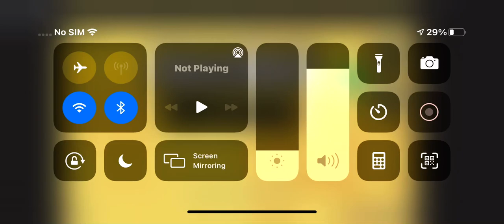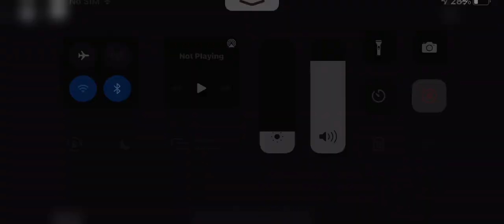Completing FNF Overhead Normal